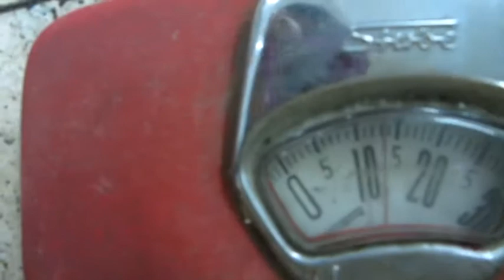pack epson stylus photo 950 printer for shipping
How to well pack epson stylus photo 950 printer fror shipping withoth damage it